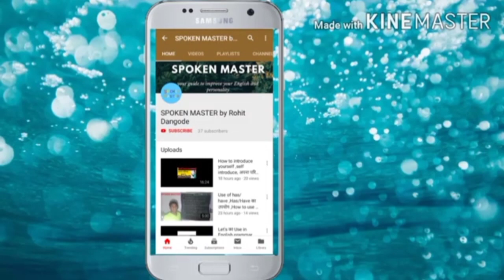📞अंग्रेजी में फोन पर कैसे बात करें 📞 - Phone conversations in English - speaking practice - Rohit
हेलो दोस्तोंंं नमस्कार मैंैैै